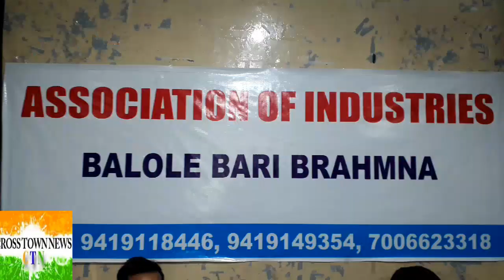Jammu: Association of Industries raise questions